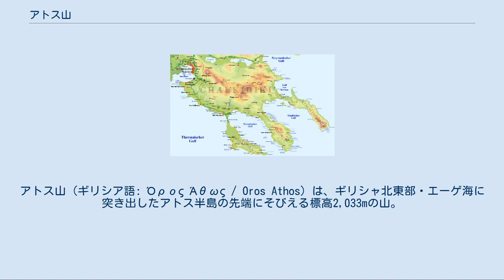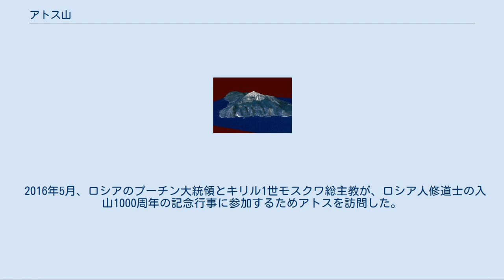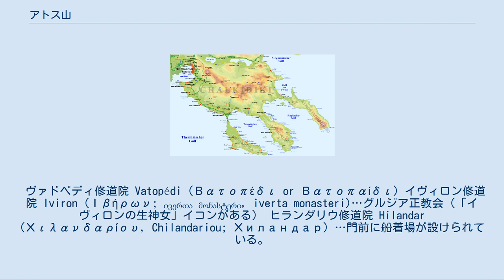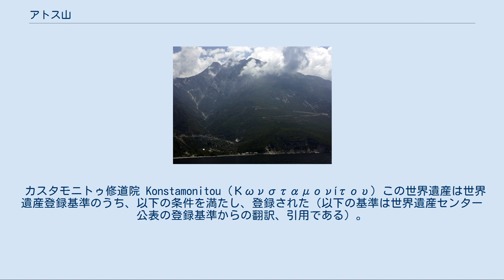アトス山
アトス山（ギリシア語: Όρος Άθως / Oros Athos）は、ギリシャ北東部・エーゲ海に突き出したアトス半島の先端にそびえる標高2,033mの山。
その周辺は正教会の聖地となっており、「聖山」（希: Άγιον Όρος、英: Holy Mountain）の名でも呼ばれる。
アトス山周辺には現在20もの修道院が所在し、東方正教の一大中心地である。
「アトス山」の名は、聖地となっている半島の全域や、修道士たちの共同体についても用いられることがある。
 ギリシャ共和国の領内ではあるが「聖山の修道院による自治国家」として大幅な自治が認められており、いわば「独立宗教国」ともいえる存在となっている。
1988年にはユネスコによって世界遺産に登録された。
 ハルキディキ半島（ドイツ語） アトス半島（アクティ半島）は、マケドニア地方からエーゲ海に突き出したハルキディキ半島から分かれる3つの半島（ギリシャ語では「足」と表現する）のうち、最北東の「足」にあたる。
この半島は、古くは「アクテ」（古代ギリシア語: Ακτή）と称された。
アトス半島の幅は8kmから12km、長さは約40kmで、面積は385平方キロメートル程度である。
 アトス山はアトス半島の先端に位置し、その標高は2,033mに達する。
アトス山から連なる峻険な稜線によって形成されるアトス半島の海岸は、ほとんどが崖か岩場から成り立っている。
緑も深く、中世からの自然がほとんど手つかずのまま残っている。
 ギリシャ本土と陸路でつながっているものの、ウラノポリから船か徒歩によってのみ「入国」が可能である。
訪問者の数と滞在期間は限定されており、アトス山に入る前に入国許可証を得ることを要求されるが、許可分配手続において正教徒は優先される。
ギリシア国籍以外の者は入山を1日8名を上限としており、入国手続きはテッサロニキにある事務所で行うことが可能である。
 また、1406年以降、女人禁制となっているので 女性は入国できない。
アトス山の居住は、18歳を過ぎた男性の正教徒のみが許可される。
 そのほか、修道士ではないが宗教的な護衛者がおり、政庁のあるカリエスで修道士でない人々を補助する。
現在の人口は約2,250人である。
 アトス山より眺めたハルキディキ半島(北緯40度9分28秒 東経24度19分36秒 / 北緯40.15778度 東経24.32667度 / 40.15778; 24.32667) アトス山の険しい海岸では、ペルシャ戦争でアケメネス朝の遠征軍が遭難したことでも知られる。
 ヘロドトスとストラボンによると、アトス山には当時から人が住み着いており、いくつかの都市があったことが述べられている。
しかし、これらの都市の位置は特定できていない。
修道士がこの土地に住み始めた8世紀末から9世紀初頭にはすでに放棄されていたらしい。
 アトス山にはかなり早くからキリスト教の修道僧が住み着いていたらしいが、最初に住み始めた修道士については、当時のアトス山の状況を記録した文献がなく、その詳細は不明である。
 文献にアトス山の記述が現れるのは9世紀以降のことである。
伝承によれば、生神女マリアが旅の途中で嵐に遭ってアトスの海岸に避難したとき、その美しさに心惹かれ、自らの土地としたとされている。
 9世紀中期まで、アトス山には修道僧の草庵が散在するにすぎなかったが、862年、テッサロニキのエフスィミオスが、アトス山で活動する修道士の集団（ラヴラ）の長となり、修道院設立の先鞭をつけた。
870年頃には、アトス半島の付け根にあたるイエリッソスに、ヨアンニス・コロヴォスが最初の共同居住型の修道院を建設している。
その後、961年にアサナシオス（アファナシイ）が東ローマ皇帝ニケフォロス2世フォカスから勅許を得て、アトス山の麓にメギスティ・ラヴラ修道院を建設すると、アトス山は修道院の建設が活発に行われるようになった。
1001年には46の修道院を数えるほどになり、多くの修道院が半島の外に荘園を抱える大領主の様相を呈していた。
 聖アサナシオス（アファナシイ）のイコン（メギスティ・ラヴラ修道院） 1204年、第4回十字軍によってラテン帝国が成立したことにより、テッサロニキ王国に組み込まれたアトス半島は、ほとんどの修道院が荘園を没収されてしまった。